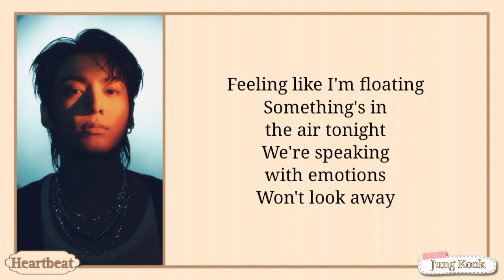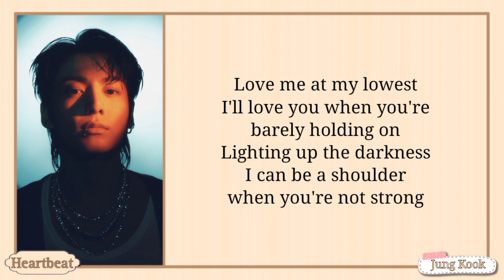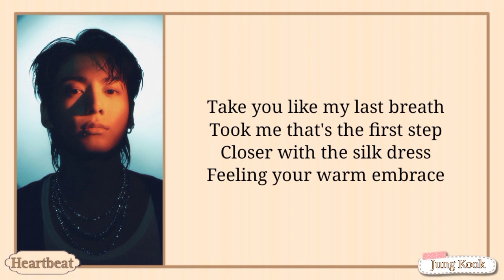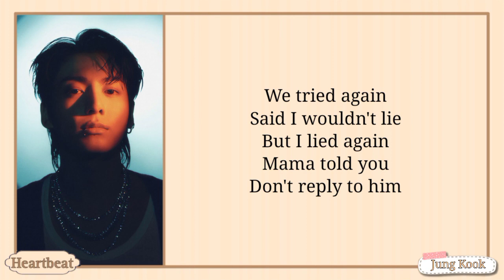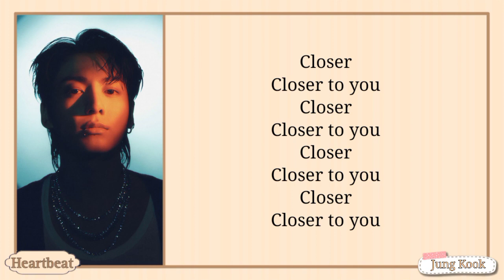정국 (Jung Kook) 'Closer to You (feat. Major Lazer)' lyrics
Title: Closer to You (feat. Major Lazer)
Artist: 정국 (Jung Kook)
Album: GOLDEN
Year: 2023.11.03